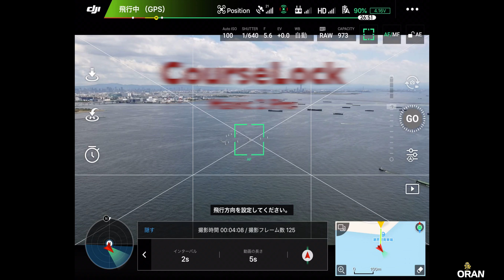Mavic 2 Pro Hyperlapse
Avecy - Ambient Vortex